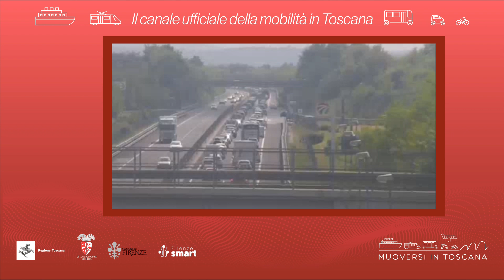Muoversi in Toscana - Edizione delle 10 del 24 marzo 2022